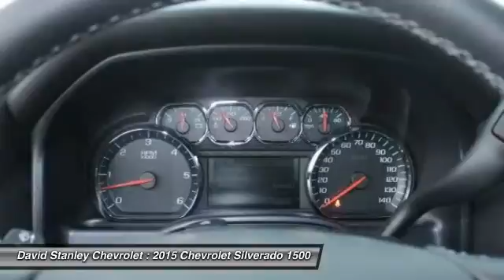2015 Chevrolet Silverado 1500 Oklahoma City OK 297452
2015 Chevrolet Silverado 1500 LT 4WD

4D Crew Cab, 6-Speed Automatic Electronic with Overdrive, 4WD, Black, and Jet Black w/Cloth Seat Trim. All the right ingredients! Crew Cab! Here at David Stanley Chevrolet of Oklahoma City, we try to make the purchase process as easy and hassle free as possible. We encourage you to experience this for yourself when you come to look at this hard-working 2015 Chevrolet Silverado 1500, ready to get on the job and get going. It is nicely equipped with features such as 4D Crew Cab, 4WD, 6-Speed Automatic Electronic with Overdrive, Black, and Jet Black w/Cloth Seat Trim. With plenty of passenger room, you won't have to worry about being cramped when it's more than just you in the truck. brbr Not all customers qualify for incentives. Please contact dealer for details. $1,000 - Chevrolet Down Payment Assistance Bonus Cash. Exp. 08/31 Must finance through Ally, WAC, $1,000 - Chevy-GMC Special Package Consumer Cash. Exp. 08/31, $1,500 - General Motors Consumer Cash Program. Exp. 08/31, $750 - GM National Purchase Bonus Cash. Exp. 08/31